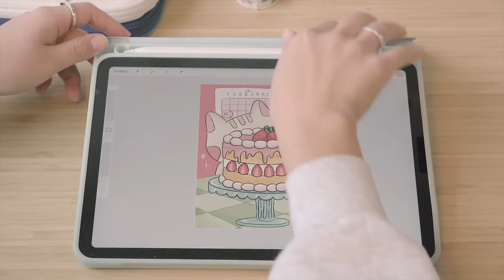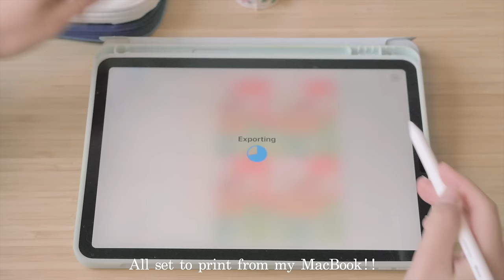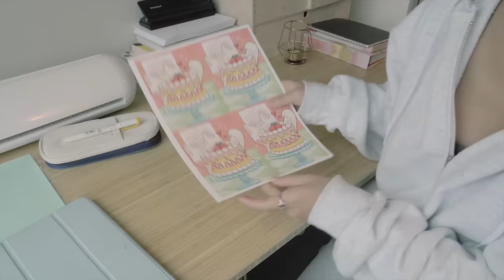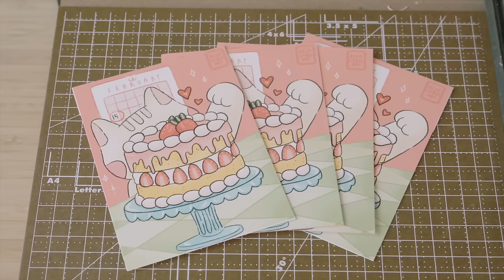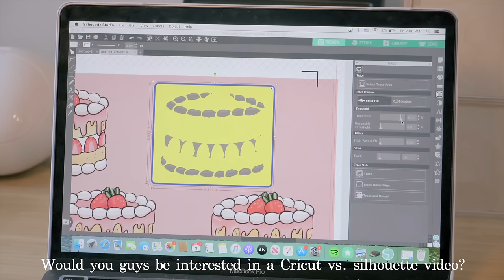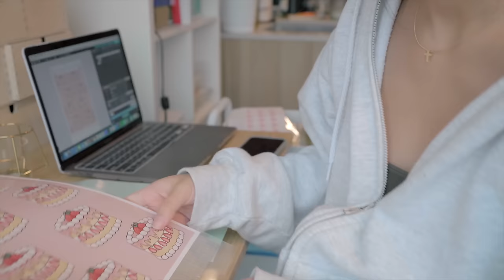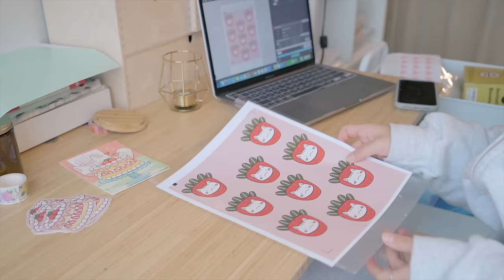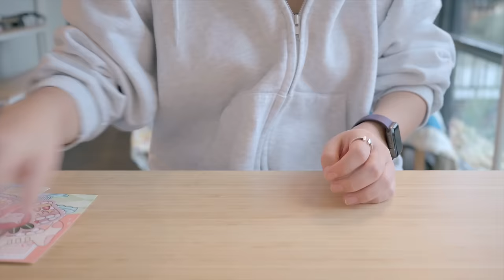Living Alone Diaries 🍓✨💫 Printing stickers, Weekend in my Life as a Piano Major + Etsy shop owner!!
Hi guys!! I wanted to try a different type of vlog and make it more casual and bring you along on my weekend as a shop owner and also a student. ❤️✨

I hope you have amazing weeks!!

LINKS:

Waterproof Vinyl -

+ Boba Tea
+ Memories
+ Bored
+ Marshmallow